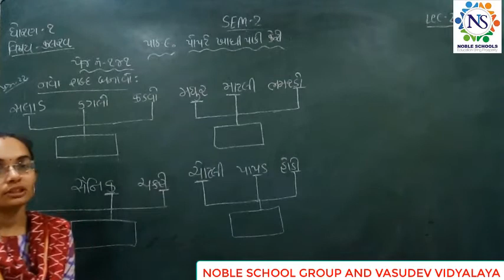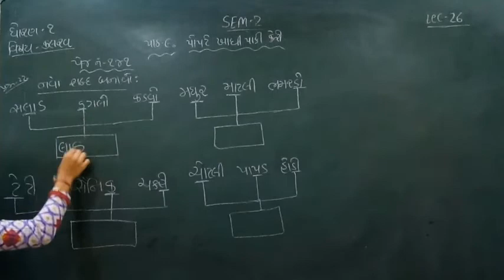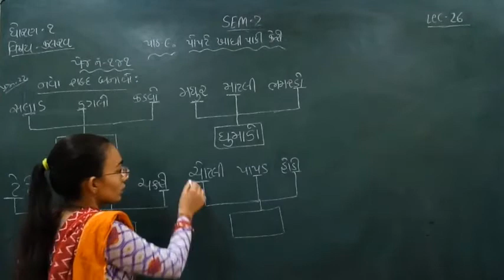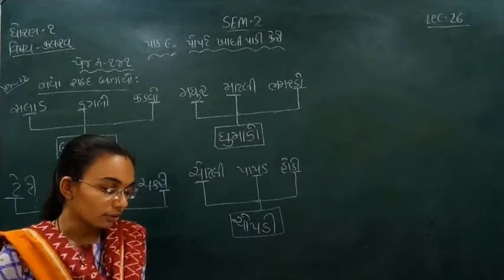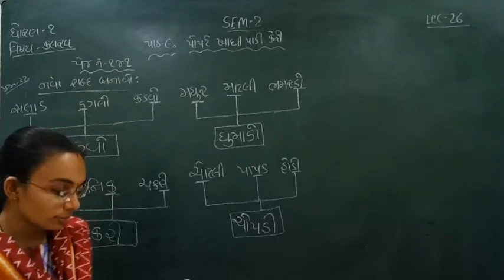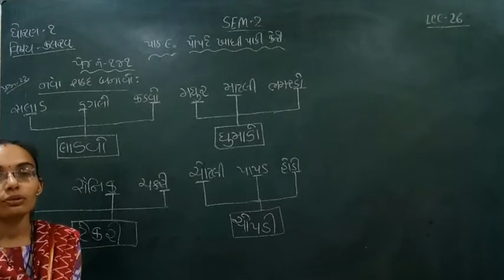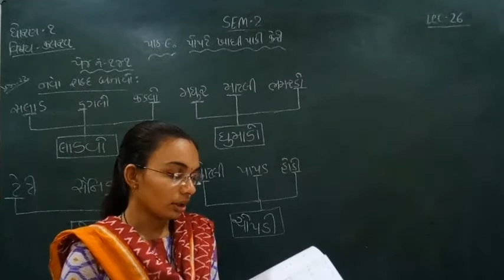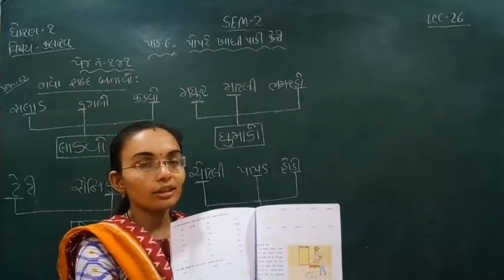Standard - 1 Kalrav Semester - 2 Lecture - 26 by Nidhimadam